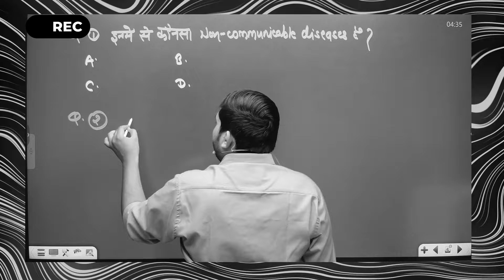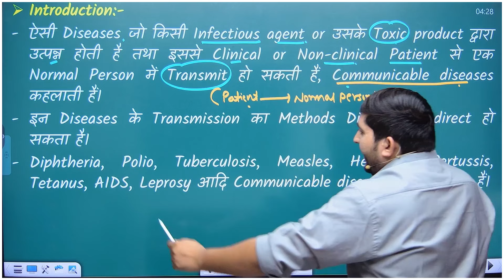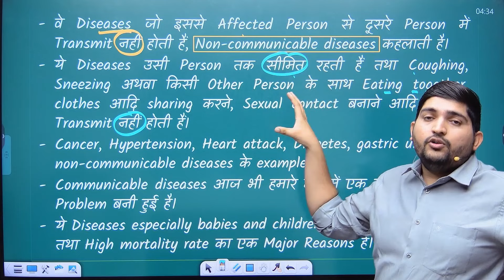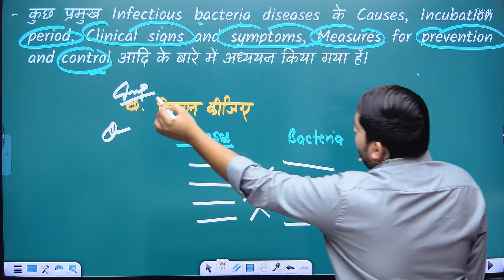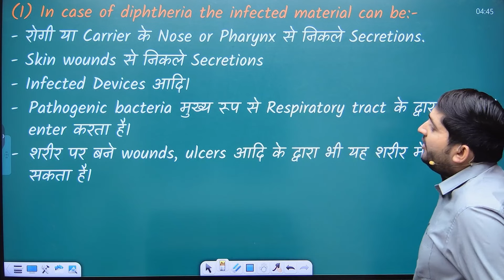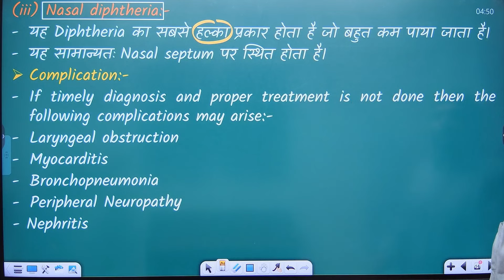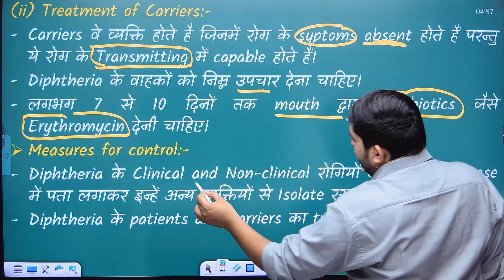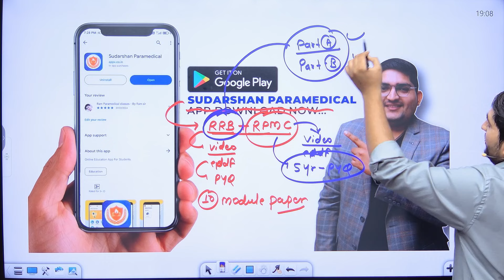RRB Paramedical vacancy 2024🔴Communicable and Non-Communicable Disease 🔥rrbparamedical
RRB Paramedical vacancy 2024 MCQs series